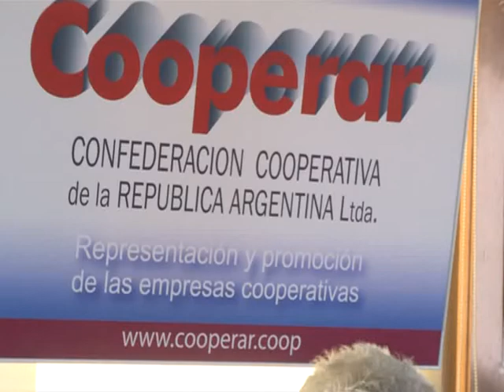"LA PAUTA OFICIAL ES REPARTIDA A MÁS DE 2600 MEDIOS DE TODO EL PAÍS"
En la sede de la asociación de Diarios y Periódicos Regionales Argentinos ubicada en la calle Maipú 267 de la Ciudad de Buenos Aires, se realizó una reunión de trabajo de la que participó el Secretario de Comunicación Pública Abal Medina, el presidente de Télam Martín García, el Coordinador General del Consejo de Televisión Terrestre Argentino Osvaldo Nemirovsci y el presidente de DYPRA Jorge Déboli junto a 50 editores de periódicos que representan a  14 provincias argentinas.

Abal Medina dijo "la pauta oficial es repartida a más de 2600 medios de todo el país".

Martín García destacó que "venimos a escuchar inquietudes y a establecer vínculos"

"No descartamos vincular los periódicos con la televisión digital" señaló Osvaldo Nemirovsci.

Para Jorge Déboli "esta es una instancia de diálogo mano a mano"